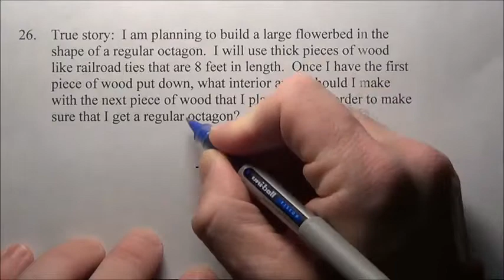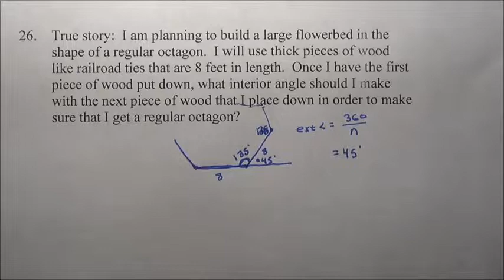Geometry 6-1 #26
Geometry 6-1 #26 explained